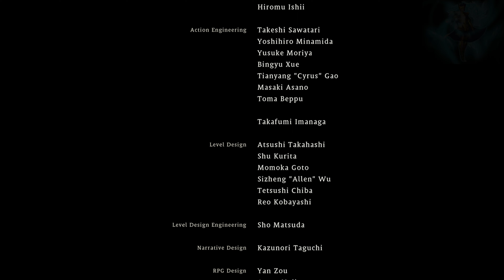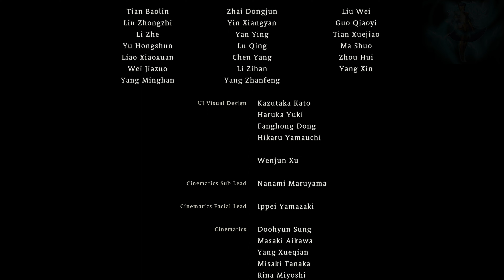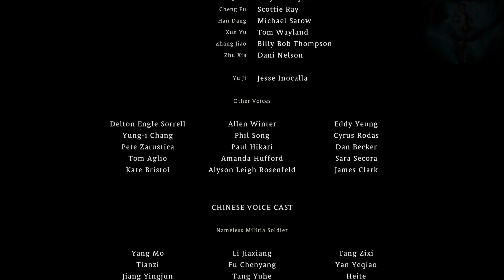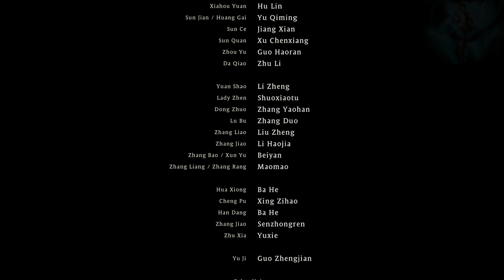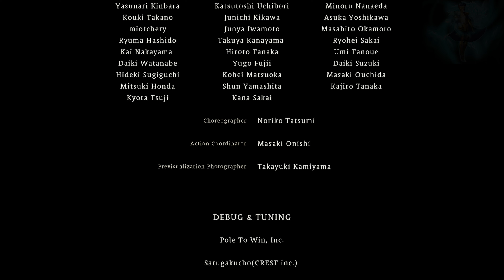WO LONG: FALLEN DYNASTY - TOUTES LES CINÉMATIQUES VOSTFR 『PC / 4K - 60FPS』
**MA CONFIG**
➡️ Intel Core I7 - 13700KF (3.4 GHz / 5.4 GHz)
➡️ Geforce RTX 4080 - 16 GB
➡️ Corsair iCUE H150i RGB ELITE
➡️ Gigabyte Z690 UD AX
➡️ Corsair Vengeance DDR5 2x16Go 4800C40